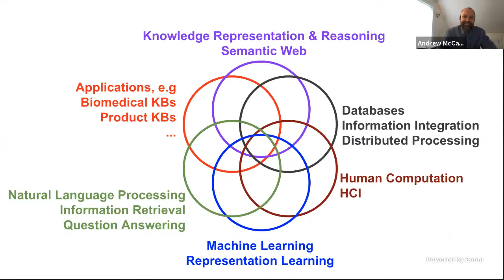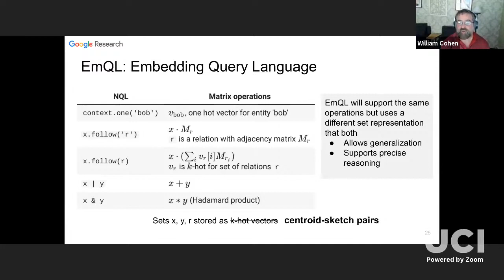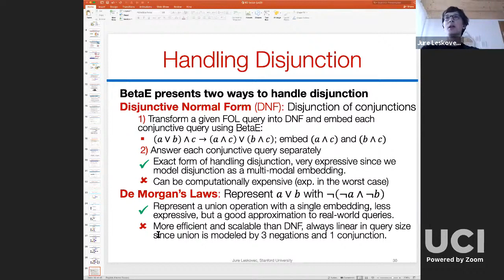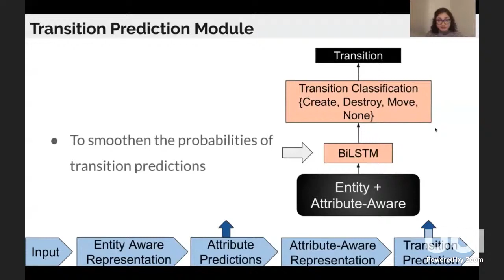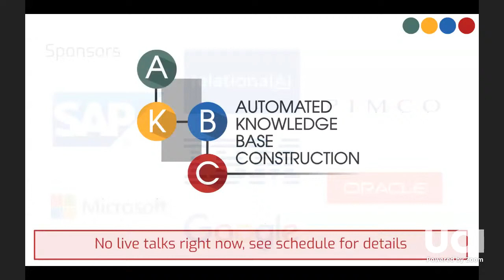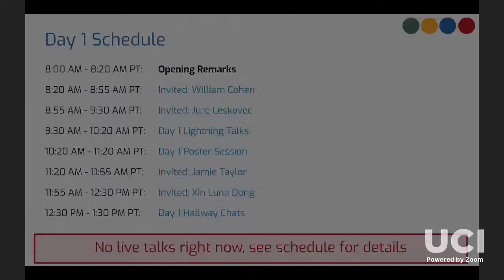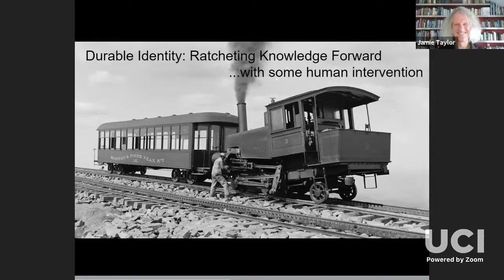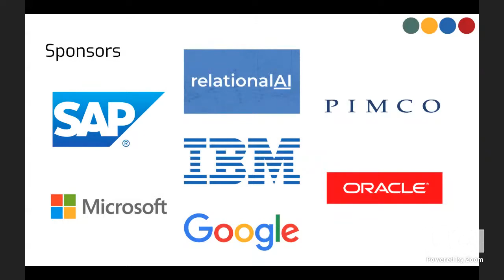AKBC 2020 Day 1 Stream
Day 1, Mon, June 22

8:00 AM - 8:20 AM: Opening Remarks
8:20 AM - 8:55 AM: Invited: William Cohen
8:55 AM - 9:30 AM: Invited: Jure Leskovec
9:30 AM - 10:20 AM: Day 1 Lightning Talks
10:20 AM - 11:20 AM: Day 1 Poster Session
11:20 AM - 11:55 AM: Invited: Jamie Taylor
11:55 AM - 12:30 PM: Invited: Xin Luna Dong
12:30 PM - 1:30 PM: Day 1 Hallway Chats